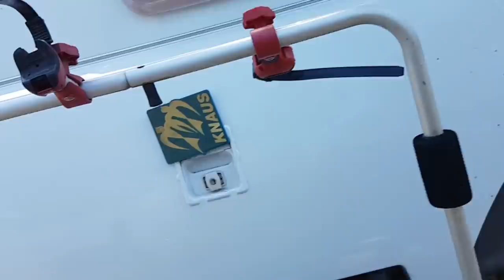Teil4: Union Lido Reality Camping Telenovela. Mit dem Wohnwagen, ganz oldschool nach Italien.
Ganz Oldschool und unplugged nach Italien zum Union Lino.

Anders ist manchmal besser als besser.
Wir wollen euch nichts vormachen, wir räumen vor dem Filmen nicht auf,
wir reden uns nichts schön, wir wollen euch nichts schön reden.
wir sind ehrlich und ungeschnitten.
Ein wenig Oldschool und unplugged.

Unsere Reise geht 2021 natürlich wieder mit dem Wohnwagen zum campen nach...
Union Lido Italien.
Wir haben gebucht, denn wir wollen einfach los, raus aus Deutschland.
Das 5. Mal Union Lido!? Ob das gut wird?
Seid dabei auf unser 5. Union Lido Camping Tour.
Wieder ganz unplugged, oldschschool, quer duch Italien und ohne Plan.
Viel Spass.

 Bitte beachten Sie, dass uns andere Meinungen recht wenig interessieren. Es ist nur eine Familien Dokumentation, die etwas überspitzt und an den richtigen Stellen so geschnitten, dass es chaotisch und spannend bleibt. Sehen Sie Die Filme bitte als Unterhaltungsprogramm mit einen zugedrückten Auge. Die Video Schnitte/Dialoge sind genau dort angesetzt/geschnitten, daß es oft provoziert, anstößig/übertrieben aber ehrlich rüber kommt. Nehmen Sie es einfach so hin (oder schauen Sie andere Filme).
Kritik interessiert uns recht wenig um nicht zu sagen garnicht,
Trotzdem freuen wir uns wenn Mensche an der Reise einer auf dem Boden der Tatsachen gebliebenen Familie teilhaben.

Auf Private Kontakte legen wir nur nur in wenigen Ausnahmen Wert, da es eine reine Video Produktion handelt.

Produkte die in unserer Telenovela eine Rolle spielen.

"Bite Away" gegen Mückenstiche:

Sonnenschutz Auto Seitenscheibe:

Garmin Nüvi 3797:

Mein Gasgrill:

Mein Gaskocher von Campingaz:

Feuerstein für Gaszündung:

Eurom Klimaanlage:

Standup Board:

Danke!!!